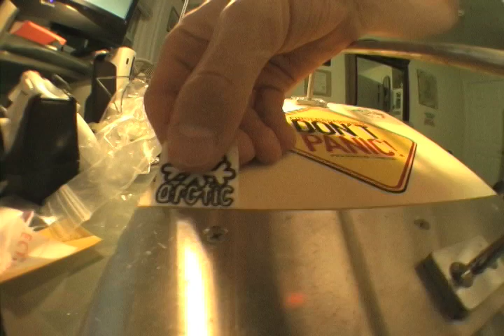Interior Crocodile Alligator